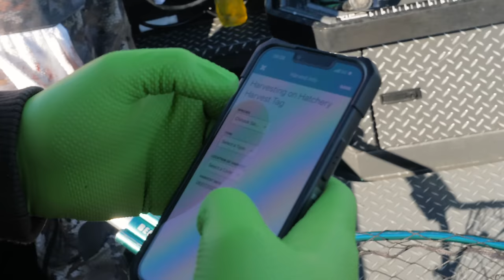CRAZY BIG Fish & Insane FISHING! (Astoria Salmon FISHING)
Today was one of the most insane days of salmon fishing at Buoy 10 we have ever recorded. Not only are we catching a lot of fish, the quality and size of the fish is insane! The salmon fishing was off the charts, and the king salmon were crazy BIG!

Addicted Fishing
7509 South 5th St. STE 102